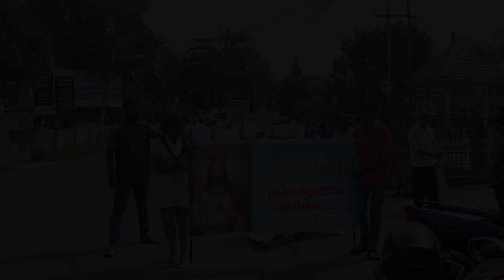ക്രിസ്തു രാജത്വ വിളംബര റാലി | St.Jude's Church Karanakodam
കാരണക്കോടം സെന്റ് ജൂഡ് ചർച്ച് മതബോധന വിഭാഗത്തിന്റെ ആഭിമുഖ്യത്തിൽ നടത്തപെട്ട ക്രിസ്തു രാജത്വ വിളംബര റാലി.

|| ANTI-PIRACY WARNING ||

This content is Copyrighted to St. Jude's Church Karanakodam, Ernakulam. Legal action will be taken against those who violate the copyright of the same